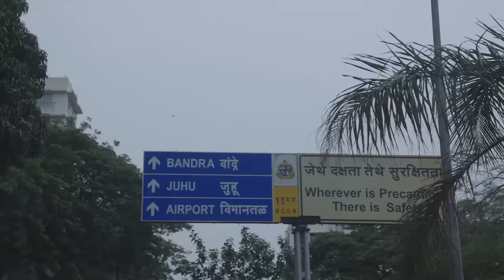KSHMR | ULTRA INDIA 2023 RECAP